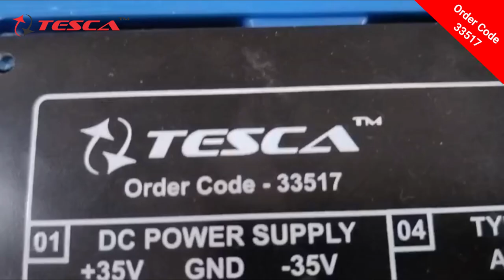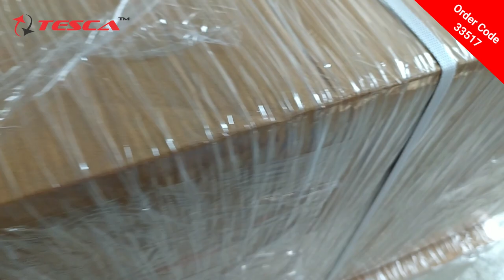Exploring the Power Electronics Lab (Order Code: 33517) - Unboxing and Review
Description:
🔧 Dive into the world of power electronics with us as we unbox and review the cutting-edge Power Electronics Lab (Order Code: 33517)! 🌐 This lab equipment is making waves in Greece, with 75 units recently ordered. Join us to discover its features, applications, and why it's a game-changer for electronics enthusiasts and professionals alike.

Get an exclusive look at the contents of the Power Electronics Lab package. From advanced components to user-friendly interfaces, we'll showcase everything that comes with order code 33517.

💡 Key Features:
Explore the lab's standout features, including precision control, versatile applications, and seamless integration with other electronics equipment. Learn how it can enhance your power electronics experiments and projects.

🤔 Is it Right for You?
Helping you make an informed decision! We'll discuss the target audience, potential applications, and whether this Power Electronics Lab is the right fit for your needs.

👩‍🔧 User Testimonials:
Listen to real users sharing their experiences with the Power Electronics Lab. Hear firsthand how it has contributed to their projects and experiments.

🚀 Conclusion:
Summing up our exploration of the Power Electronics Lab (Order Code: 33517). Find out if it's a must-have for your electronics toolkit and where you can get your hands on this revolutionary equipment.